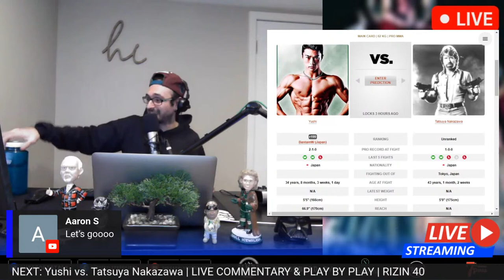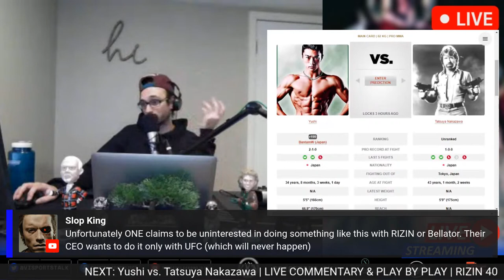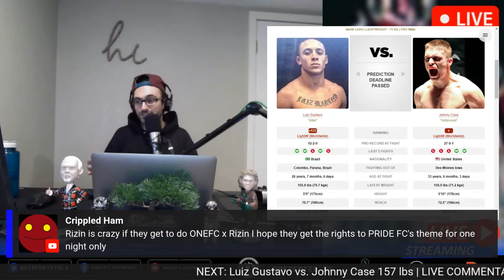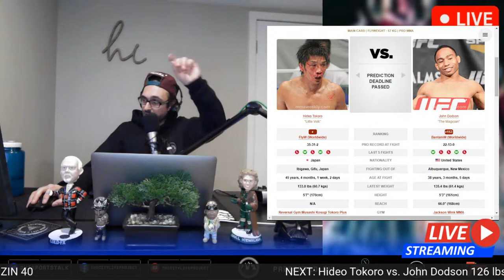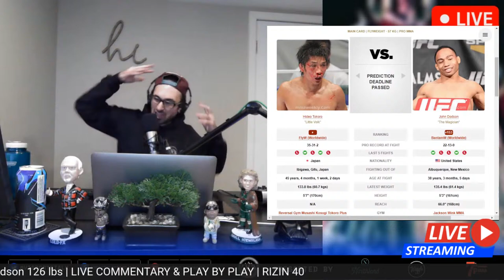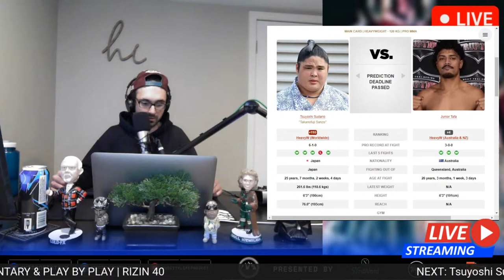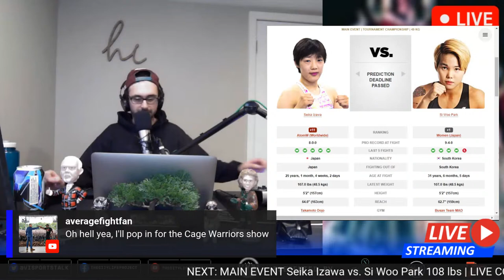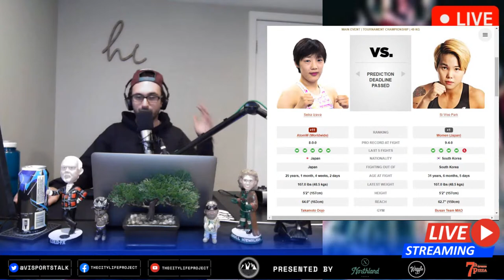RIZIN 40 | MMA LIVE STREAM | FIGHT COMPANION | RIZIN Fighting Federation & Bellator MMA | Fite TV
RIZIN 40, December 31st, 2022, Saitama Super Arena, Saitama, Japan

MAIN CARD
-MAIN EVENT TOURNAMENT CHAMPIONSHIP 108 lbs
Seika Izawa vs. Si Woo Park 108 lbs
-CO-MAIN EVENT Bantamweight Fight
Naoki Inoue vs. Kenta Takizawa 134 lbs
Tsuyoshi Sudario vs. Junior Tafa 265 lbs
Hideo Tokoro vs. John Dodson 126 lbs
Yuki Motoya vs. Rogério Bontorin 134 lbs
Luiz Gustavo vs. Johnny Case 157 lbs
Yoshiki Nakahara vs. Chihiro Suzuki
Noah Bey vs. Sho Patrick Usami 157 lbs
Yushi vs. Tatsuya Nakazawa

RIZIN 40
RIZIN FF 40
RIZIN FIGHTING FEDERATION 40
RIZIN FEDERATION